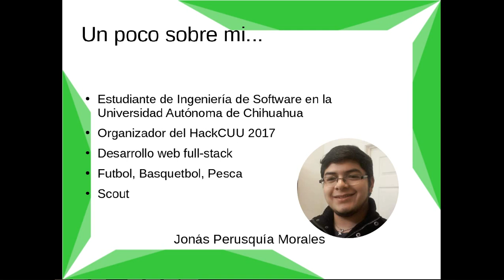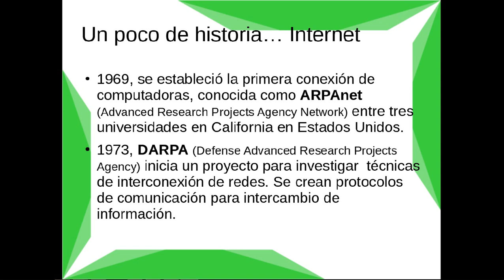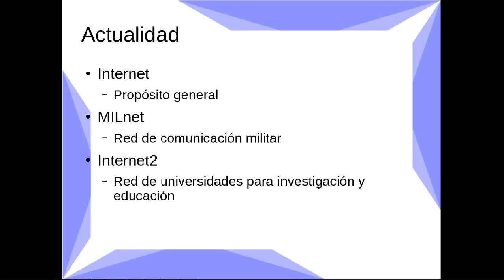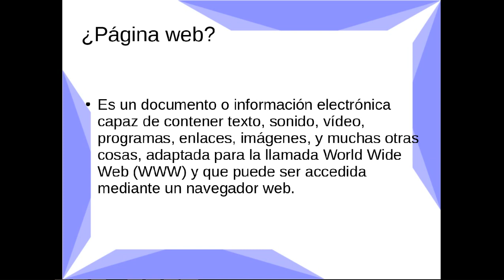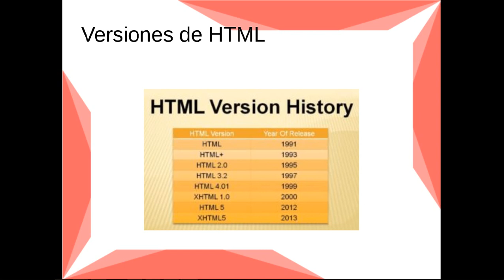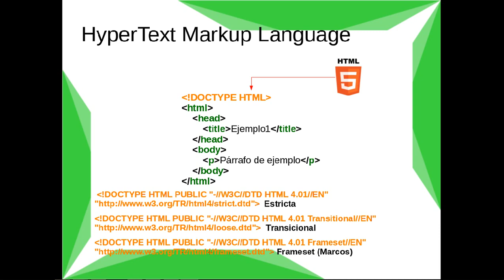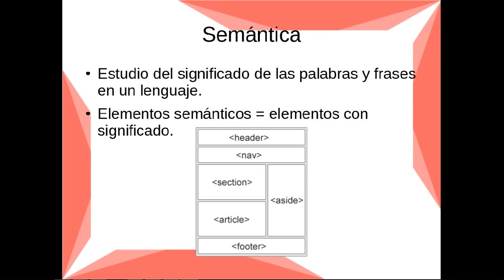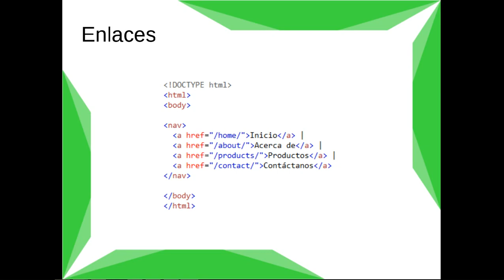Curso de Desarrollo Web Front-end 1 - Introducción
Curso de Desarrollo Web Front-end

Este es el video 1 del primer curso que hago de manera virtual.

El curso consta de los siguientes temas:
-Introducción
-Páginas Web Estáticas
-HTML
-CSS
-Páginas Web Dinámicas
-JavaScript
-ES5 y ES6